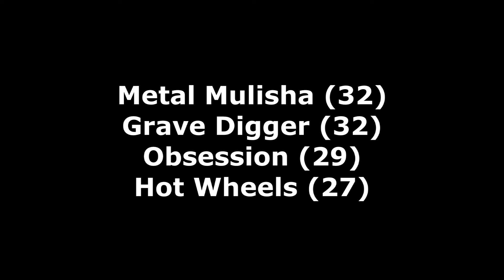RoR Monster Jam Freestyle Event Commentary #35 (RORMJ TV)